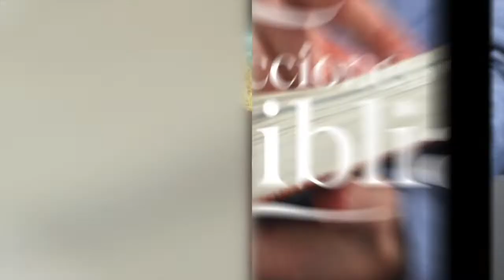LDB - JACOB SE ASIENTA EN EGIPTO - 20 DE JUNIO 2022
La lección para este día se titula: JACOB SE ASIENTA EN EGIPTO, un tema presentado por el Pastor Ever Roblero.